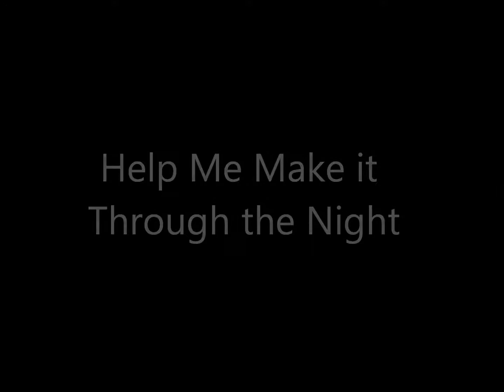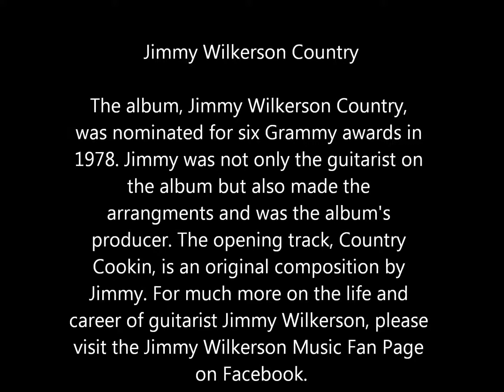Jimmy Wilkerson Country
Guitarist Jimmy Wilkerson's 1978 Grammy nominated album: Jimmy Wilkerson Country. This album is very unique in that my Dad's arrangements of some of Nashville's most beloved Country songs as great Jazz pieces had never been done before or since. The opening track, Country Cookin, is an original composition.

Track Listing:

1 Country Cookin
2 Wabash Cannonball
3 Wildwood Flower
4 Turkey in the Straw
5 By the Time I Get to Phoenix
6 Yakety Axe
7 Sugarfoot Rag
8 Uncle Pen
9 Help Me Make it Through the Night
10 Freight Train

Credits:

Jimmy Wilkerson: Guitar, Producer, & Arranger.

John Propst: Piano

Larrie Londin/Buddy Harmon: Drums

Henry Strzelecki: Bass

Matt Kincaid: Accompanying Classical Guitar/"Freight Train"